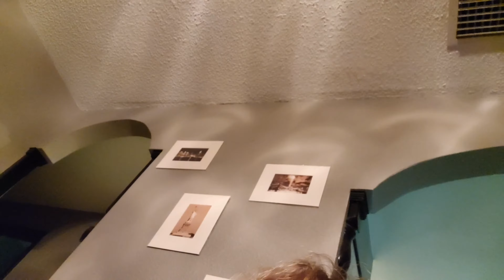Molly's Unboxing Clothes Video.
we opening box with a bunch of clothes and various accessories because molly got a big old package in the mail. boy oh boy this is an exciting one, ill tell you what man.